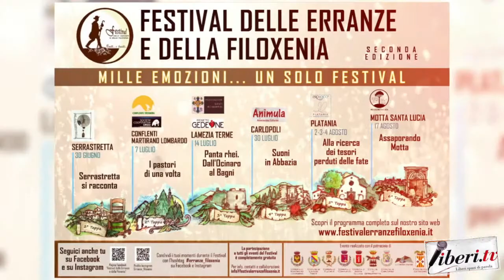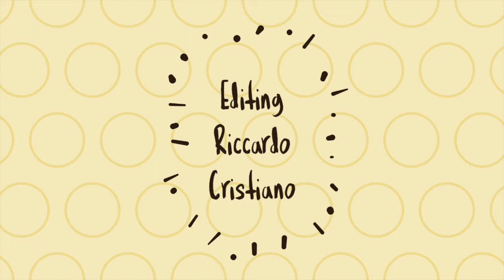Festival delle Erranze e della Filoxenia 2019 - Serrastretta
Seconda edizione del Festival delle Erranze e della Filoxenia, sei tappe, sei momenti fondamentali per riscoprire luoghi unici, ricchi di storia, cultura e tradizioni. Il festival mira a promuovere vari aspetti territoriali che vanno da quello enogastromico, naturalistico e soprattutto puntando sulla parola cardine che lo contraddistingue, Filoxenia, ovvero l’amore per il forestiero, il principio sacro dell’ospitalità. Scopri le date sulla pagina facebook dell’evento e dai un’occhiata ai video realizzati per l’occasione da Liberi.tv